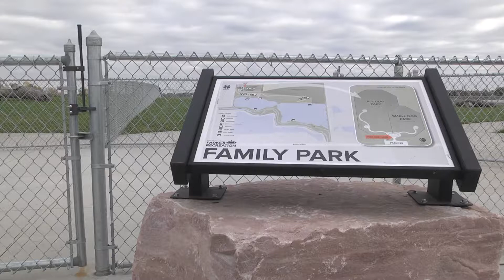2016-10-21 - City News New West Side Dog Park Open!